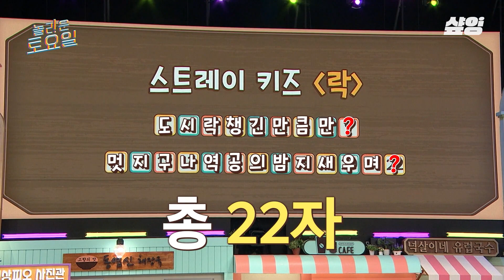[놀라운토요일] 음식을 '먹고' 싶은 게 아니라 '보고' 싶은(?)😂 규현이의 더덕 생삼겹살 구경 시간~^^ㅋㅋㅋ 규현 : "음식!! 너무 보고 싶어요~!!!~!👀✨"